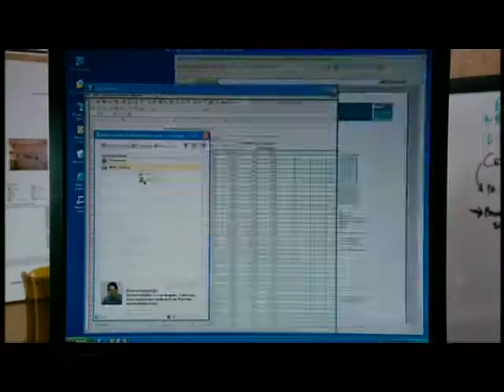The Cars: "Good Times Roll" (I Love You Man movie clip) **WARNING**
From the 2009 movie I Love You Man. Paul Rudd realizes he has no male friends and sets out to find some.

This video is being uploaded as a supplement for an article I wrote about The Cars.

I've also started a blog dedicated to Elliot Easton.